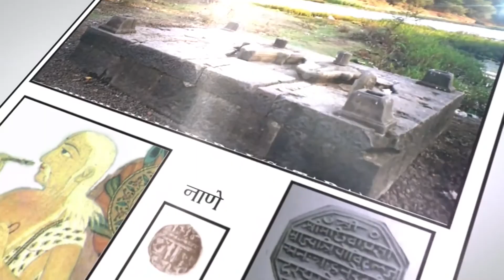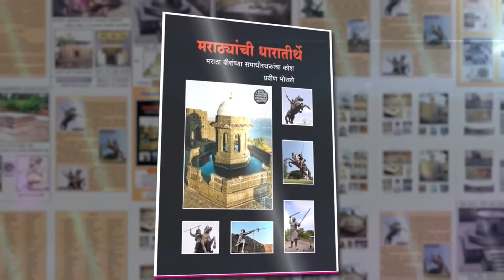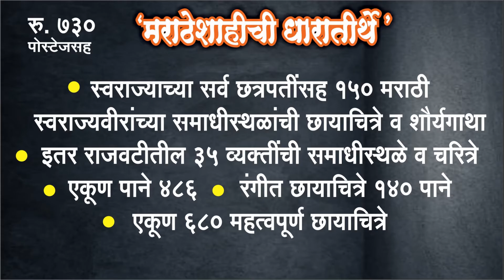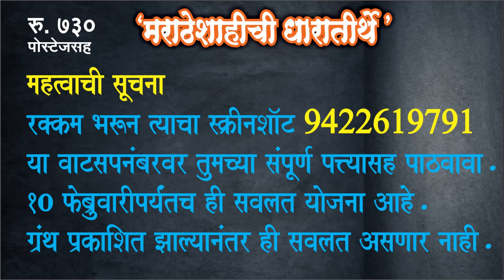मराठेशाहीची धारातीर्थे -प्रकाशनपूर्व नोंदणी सवलत योजना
*प्रकाशनपूर्व नोंदणी सवलत योजना शुभारंभ*
 *'मराठ्यांची धारातीर्थे'* आता आहे *'मराठेशाहीची धारातीर्थे'*
    नमस्कार इतिहास मित्रांनो,
          सर्व मान्यवर इतिहाससंशोधक-लेखकांसह शिवस्वराज्यभक्तांनी *'स्वराज्यवीरांचा समाधीकोश'* म्हणून वाखाणलेला  *'मराठ्यांची धारातीर्थे'* हा ग्रंथ आता *'मराठेशाहीची धारातीर्थे'* या नव्या नावाने दोन खंडात येत आहे. पहिला खंड शिवकाळाचा आहे व तो *'मराठेशाहीची धारातीर्थे-खंड १-शिवस्वराज्य काल'* या नावाने सादर होत आहे.
         शिवरायांचे आजोबा मालोजीराजे भोसले यांच्यापासून थेट औरंगजेबाच्या मृत्यूपर्यंतचा (इ.स.१५८५ ते१७०७)  जवळपास १२५ वर्षाचा कालखंड हा शिवकाळ मानला जातो. याच काळात शिवछत्रपतींच्या युगप्रवर्तक नेतृत्वाखाली स्वातंत्र्याच्या स्फुल्लिंगाने चेतलेल्या महाराष्ट्राच्या पुत्रांनी असामान्य आणि अद्वितीय असा इतिहास घडविला. या वीरांच्या शौर्यगाथा हीच महाराष्ट्राची 'शिवगीता' आणि हेच महाराष्ट्राचे 'शिवभारत!'
          याच स्वराज्यवीरांच्या चरित्रांतील एक अत्यंत महत्त्वाचा पण दुर्लक्षित आणि अपरिचित पैलू म्हणजे या वीरांची 'अंतिम विश्रांतीस्थळे' अर्थात 'समाधीस्थळे!'. ही समाधीस्थळे म्हणजेच *'मराठेशाहीची धारातीर्थे!'*  या बहुतांश समाधीस्थळांमधे या वीरांचे भौतिक अवशेष आजही अस्थींच्या रुपाने आत आहेत. यामुळेच ही *मराठेशाहीची धारातीर्थे* आपल्यासाठी सर्वाधिक पवित्र, प्रेरणादायी आणि मौल्यवान वास्तू आहेत.
      कुठे आहेत ही समाधीस्थळे?  कशा अवस्थेत आहेत ही धारातीर्थे? या महत्वाच्या प्रश्नांची उत्तरे समाधीस्थळांच्या छायाचित्रांसह आणि या वीरांच्या शौर्यगाथेसह देणारा ग्रंथ म्हणजे *'मराठेशाहीची धारातीर्थे'*. सोबतच या वीरांची हस्ताक्षरे, शिक्के, नाणी, चित्रे, शस्त्रे, वाडे यांचीही छायाचित्रे आहेतच.
       छत्रपती शिवराय, छत्रपती शंभूराजे, छत्रपती राजाराम महाराज, महाराणी ताराबाईसाहेब यांच्यासह स्वराज्याचे  सेनापती, सरदार, मंत्री, मुत्सद्दी, लढवय्ये  आणि प्राणार्पण केलेले वीर अशा अठरापगड जातींतील एकदोन नव्हे तब्बल *१५० ( दीडशे) स्वराज्यवीरांची शौर्यगाथा त्यांच्या समाधीस्थळांच्या छायाचित्रांसह* यात समाविष्ट आहे. याशिवाय मराठ्यांच्या शत्रूपक्षातील ३५ महत्त्वाच्या व्यक्तींचीही माहिती त्यांच्या समाध्या व कबरींसह यात अंतर्भूत आहे.
           प्रत्येक मराठी व्यक्तीच्या घरात आणि इतिहासभक्ताच्या, पुस्तकप्रेमीच्या संग्रहात हवाच असा अद्वितीय ग्रंथ म्हणजे *'मराठेशाहीची धारातीर्थे-खंड १-शिवस्वराज्य काल'*
         दोन वर्षांपूर्वीची *'मराठ्यांची धारातीर्थे'* ची आवृत्ती जास्त पृष्ठसंख्येची आणि खूपच वजनदार असल्याने हाताळण्यास अडचणीची होती. शिवाय किंमतही त्यामुळेच जास्त होती. पण आता हा ग्रंथ *मराठेशाहीची धारातीर्थे* या नव्या नावाने दोन खंडात येत असल्याने वरील अडचणी दूर होतील.
        पहिला खंड *'शिवस्वराज्य काल'* तर दुसरा खंड *'मराठा साम्राज्य काल'* या नावाने प्रकाशित होत आहे.
     *आता केवळ पहिला खंड प्रकाशित होत आहे.*
     *पहिल्या खंडाची किंमत रू.८४० आहे. पोस्टेजसह ही रक्कम रु.८९०/- इतकी होते. मात्र ग्रंथाच्या प्रकाशनापूर्वी रक्कम भरून नोंदणी केल्यास ग्रंथ रु.६८०/- अधिक पोस्टेज रू.५०/- मिळून रू.७३०/-मधे ग्रंथ घरपोहोच मिळेल. (म्हणजेच रू.१६०/- सवलत मिळेल.)*
        ज्यांना ग्रंथ वरील सवलतीच्या किंमतीत नोंदणी करून घ्यायचा आहे त्यांनी खाली दिलेल्या पेमेंट पर्यायावर  किंवा दिलेल्या अकाऊंटवर रक्कम *रू. ७३०/-* भरून त्याचा स्क्रीनशॉट  माझ्या 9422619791 या वाटसपवर पाठवावा. *सोबत संपूर्ण पत्ता पिनकोडसह पाठवावा.*
        *'मराठेशाहीची धारातीर्थे खंड १-शिवस्वराज्य काल' या ग्रंथाचे प्रकाशन दि.१० फेब्रुवारी २०२२ रोजी निश्चित केलेले आहे.* या तारखेपूर्वी रक्कम भरून आपली प्रत निश्चित करावी. १० फेब्रुवारीपासून नोंदणी केलेले ग्रंथ पाठविण्यात येतील.
 *महत्वाची सूचना- ग्रंथ प्रकाशित झाल्यानंतर ही सवलत योजना असणार नाही.*
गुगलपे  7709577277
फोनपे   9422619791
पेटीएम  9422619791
बैंक अकाऊंट-
SHIVMUDRA PRAKASHAN
CURRENT A/C NO.
FEDERAL BANK
BRANCH - S.T.COLONY, SANGLI
IFSC - FDRL0001494
              प्रवीण भोसले